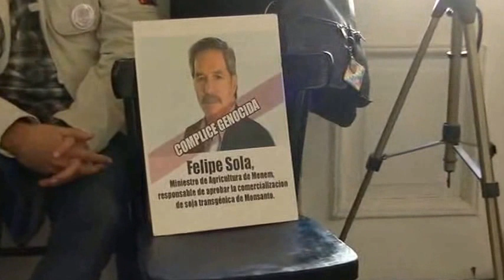Marie Monique Robin en Conf. de Prensa/Juicio Senasa-Glifosato 2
Conferencia de Prensa llevada a cabo luego de la presentación JUICIO A SENASA/GLIFOSATO, la misma contò con la presencia de las organizaciones que participaron de la misma y Marie Monique Robin y Vandana Shivá

7-6-2016